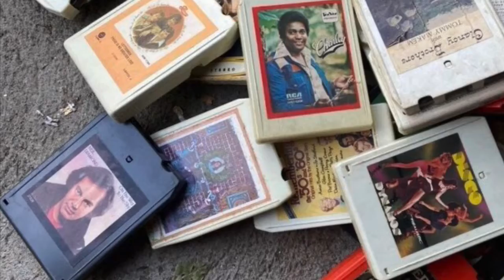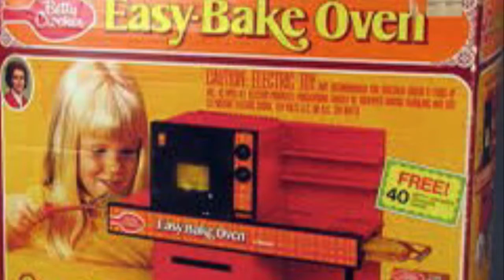70’s ( Ain’t that right ) - Mario Moniz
70’s ( Ain’t that Right )
Written and recorded by Mario Moniz
Produced at Dogbreath Studios